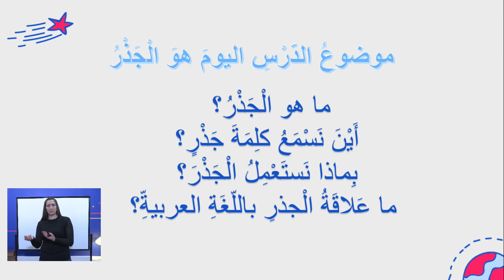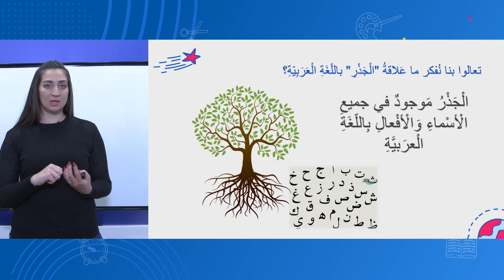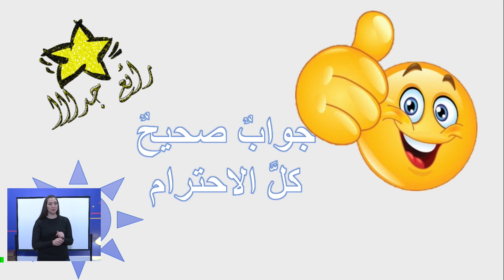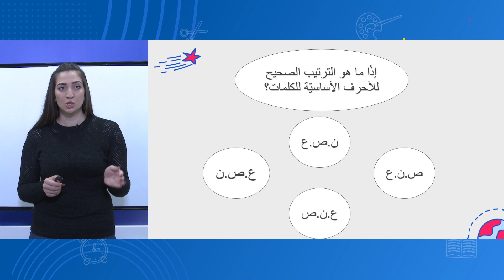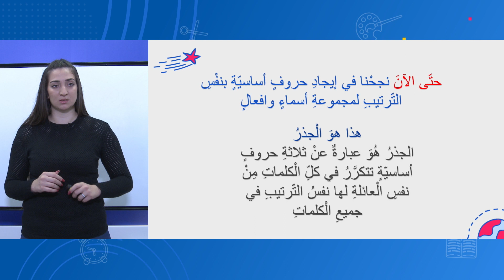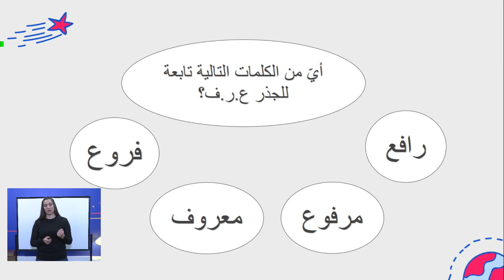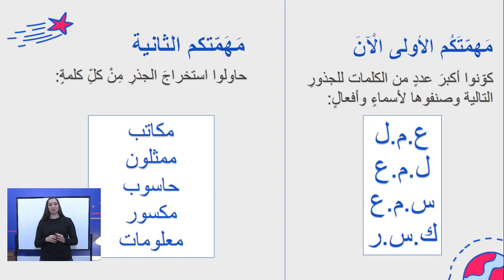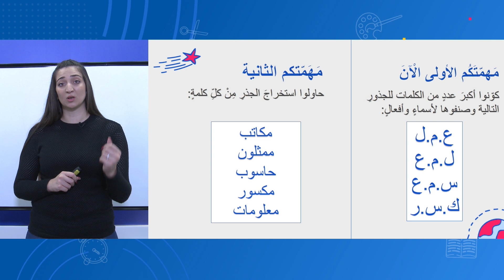الصف: الثالث، اللغة العربية - الجذر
المعلمة: نرجس قشقوش